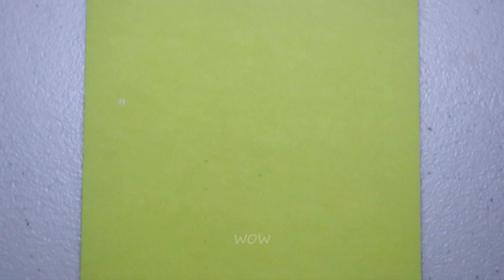Crafting a Paper Ninja Star Blade A Step by Step Guide to Amazing Results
"Crafting a Paper Ninja Star Blade: A Step-by-Step Guide to Amazing Results" is a comprehensive tutorial aimed at enthusiasts of paper crafting and ninja culture alike. This engaging video takes viewers on a journey through the intricate process of creating a paper ninja star blade from scratch, promising to deliver not just a finished product, but a sense of accomplishment and mastery.

From the very beginning, the video captivates audiences with its clear and concise instructions. Each step is meticulously explained, ensuring that even beginners can follow along with ease. The presenter's enthusiasm for the craft is infectious, making the learning experience both enjoyable and rewarding.

As the tutorial progresses, viewers are introduced to various techniques and tricks of the trade, such as precise folding methods and strategic cutting angles. These invaluable insights elevate the quality of the final product, transforming a simple piece of paper into a formidable ninja weapon.

What sets this tutorial apart is its emphasis on achieving amazing results. The presenter encourages viewers to embrace creativity and experimentation, empowering them to customize their paper ninja star blades to suit their preferences. Whether it's choosing vibrant colors or adding personalized embellishments, the possibilities are endless.

Throughout the video, viewers are treated to stunning visuals of the crafting process, accompanied by upbeat music that enhances the overall experience. Each stage is expertly filmed from multiple angles, allowing viewers to fully appreciate the intricacies of the craft.

By the end of the tutorial, viewers are not only equipped with a newfound skill but also a sense of pride in their creation. The video's final message serves as a reminder that with patience, practice, and a dash of creativity, anyone can master the art of crafting a paper ninja star blade. So, roll up your sleeves, grab some paper, and let the adventure begin!